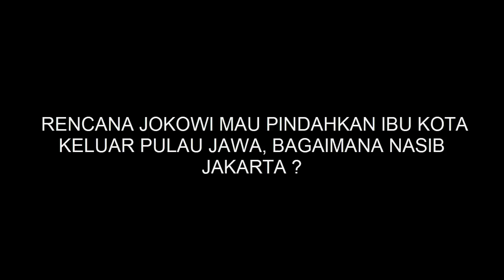RENCANA JOKOWI MAU PINDAHKAN IBU KOTA KELUAR PULAU JAWA, BAGAIMANA NASIB JAKARTA ?